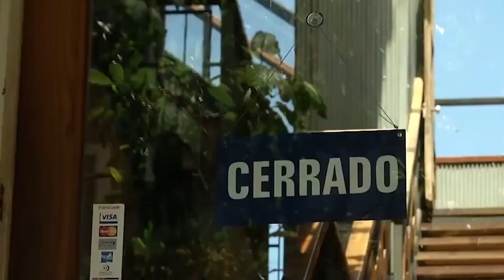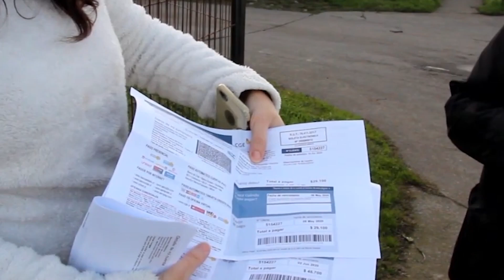Comisión de Trabajo rechaza propuesta del gobierno sobre reajuste de salario mínimo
La comisión de Trabajo rechazó las indicaciones propuestas al proyecto que reajusta los montos del ingreso mínimo mensual, de las asignaciones familiar y maternal, y del subsidio familiar, luego que fuera aprobada en Sala la insistencia del presidente de la República. También en la jornada matutina del lunes 28 de septiembre, la comisión de Salud comenzó el estudio de una serie de proyectos sobre cirugías estéticas.